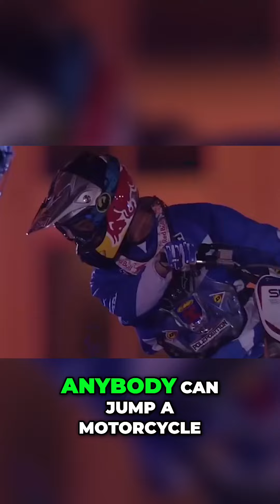Robbie Madison: The Modern-Day Evel Knievel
Join Robbie Madison as he channels Evel Knievel in the most breathtaking motorcycle jumps. Witness the incredible moment he leaped 322 feet in Las Vegas, an homage to his idol. Discover daredevil stunts that redefine limits and inspire awe in every viewer!